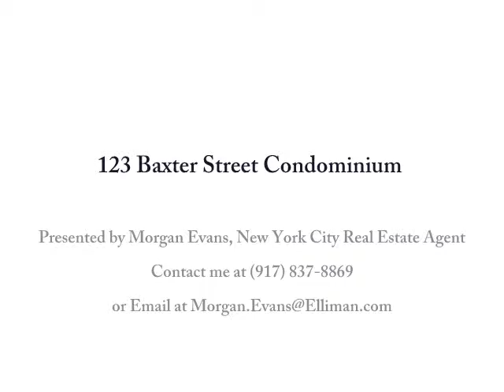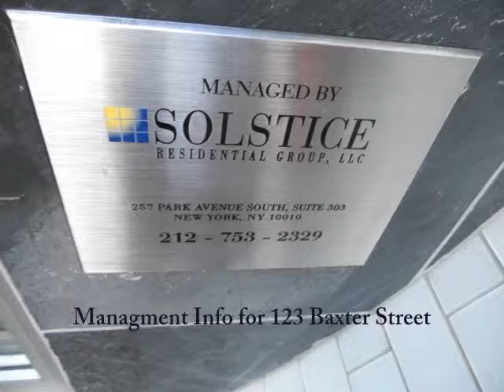123 Baxter Street Condominium New York City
Welcome to 123 Baxter Street Condominium in New York City.  123 Baxter Street is one of the only full time doorman new condominium buildings in the Little Italy Neighborhood of downtown Manhattan.

If you want to know about the condos for sale at 123 Baxter Street call Morgan Evans at 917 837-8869.